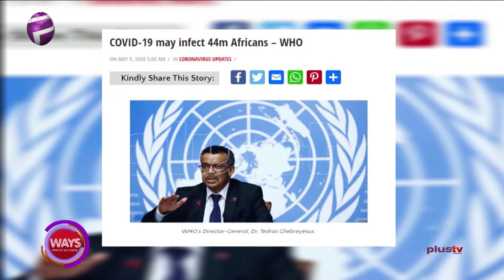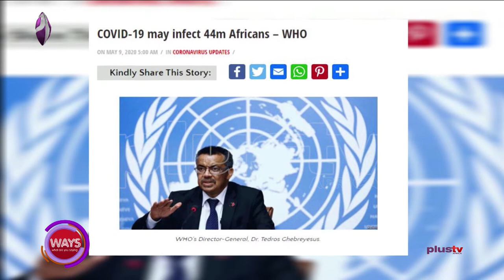Train Station Attacks | COVID-19 Doom In Africa - WHO | Another Lockdown In Lagos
You are still watching WAYS,

Today is National train day, a day to celebrate trains, their history and our fascination with them. Trains revolutionized the world. The first railroad was developed in Great Britain and initially used horses as power.